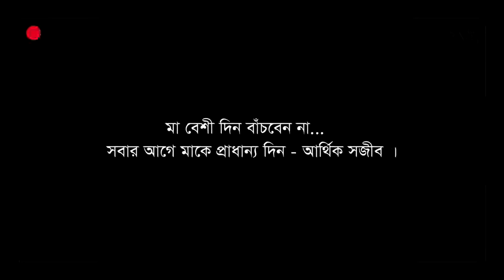মাতৃহত্যা - ShortFilm - Prank King - একটি একক শর্টফিল্ম - Social Awareness Video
This short film about Mother.
মাতৃহত্যা | ShortFilm | Prank King Entertainment | একটি একক শর্টফিল্ম | Prank King Social Awareness Video 2018.

ShortFIlm : Matrihotta
Concept : Arthik Sazib
Casting: Tamim khandakar with mom
Direction : Mahabub hasan murad

People usually shrug off such claims with, “But she's your mother, you should still love her.” Most of us can't fathom how someone could detest his mother

You can watch bangla funny videos on our channel, also we make some social awareness funny videos . some social awareness funny prank. you can watch only Bangla prank and bangla fan videos